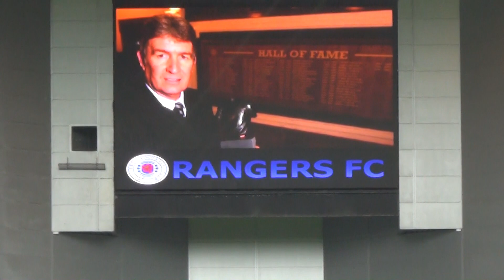Sandy Jardine - The minutes silence at Ibrox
Saturday April 26th 2014 saw Glasgow Rangers last home game of the season at Ibrox. A true rangers legend, Sandy Jardine, had passed away a few days earlier and the day turned into a celebration of his life. This is the minutes silence for Sandy.